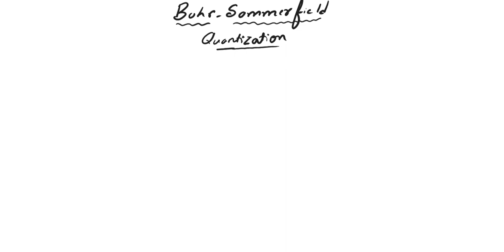Bohr Sommerfield Quantization